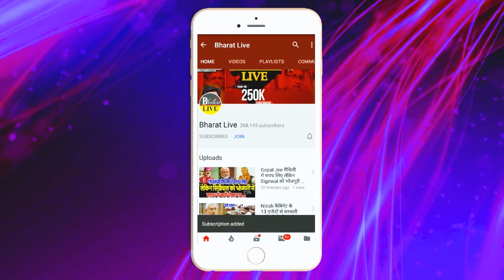JDU की महिला ब्रिगेड ने संभाला मोर्चा मोदी का बयान दिखा ला दिया औकात में !